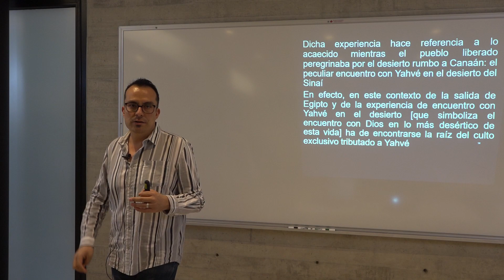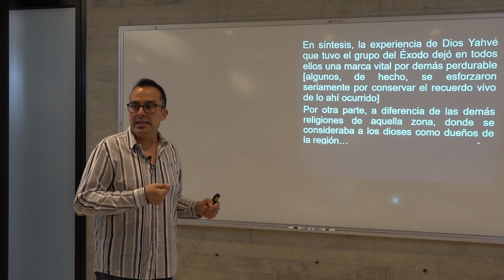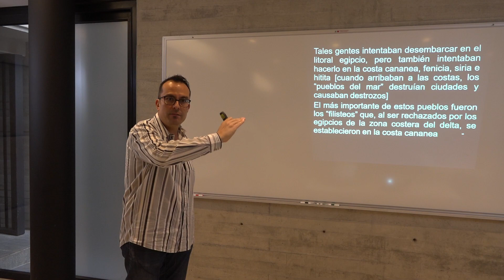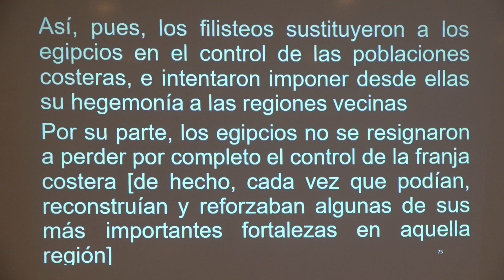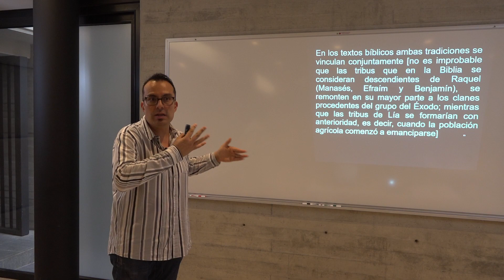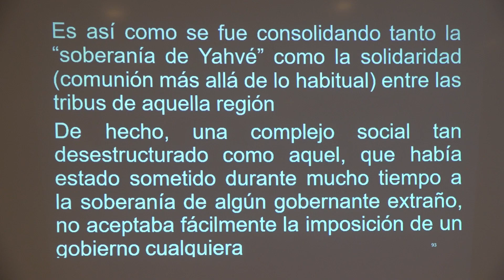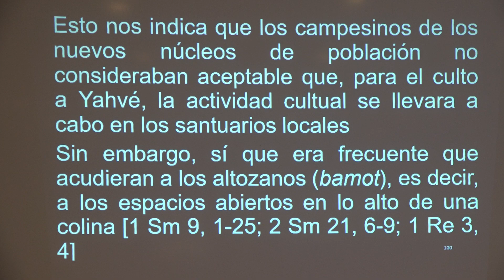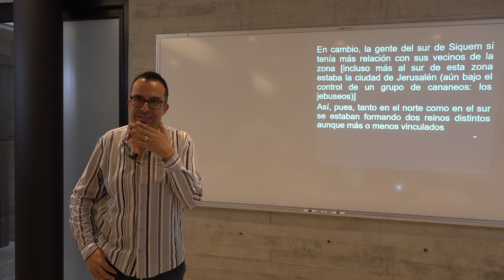Los Reinos del Norte y del Sur en sus Inicios Según La Biblia en su Entorno _4